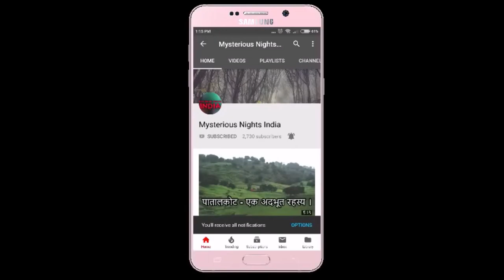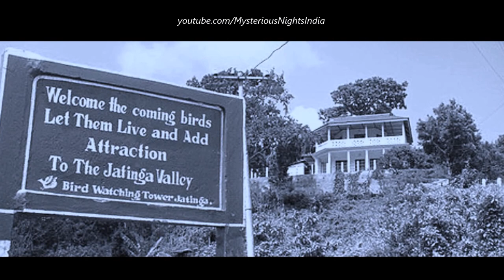जीव जन्तुओं की आत्महत्या || Animals & birds suicide || Mysterious Nights India || Episode - 31#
Hello guys, in today's video, we will be talking about 2 mysterious places famous for animal and bird suicide. they are -

1. Overtoun Bridge, Scotland ; and
2. Jatinga valley, Assam, India.